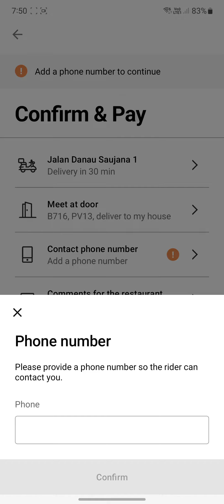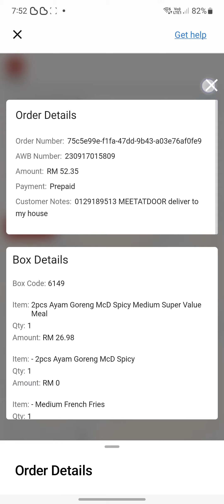McDonald's - Food Ordering - Checkout Order Journey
This video show the Malaysia McDonald's Food Ordering app, the app able to let user to checkout the order via Boost eWallet or Card.